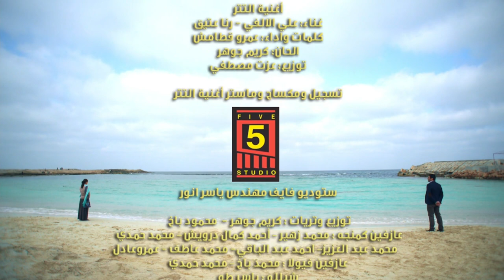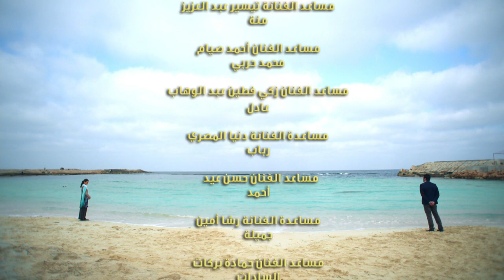Adam wa Jamila آدم و جميلة Adam & Jameela 2013 _ Episode 19